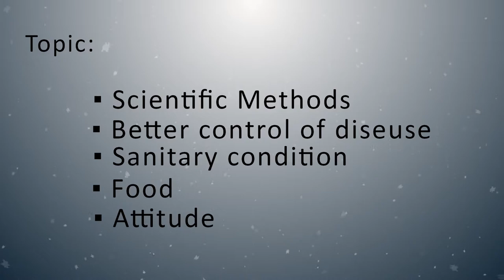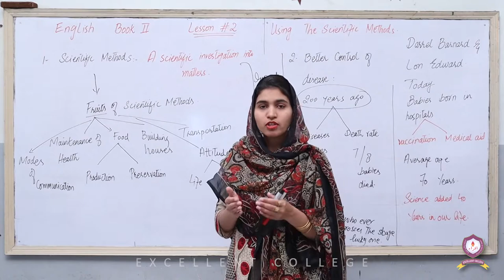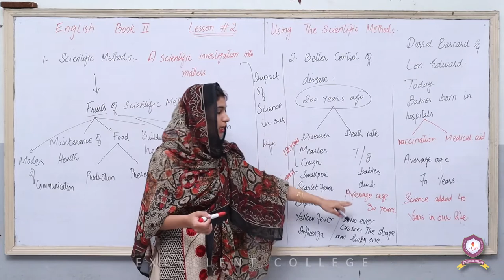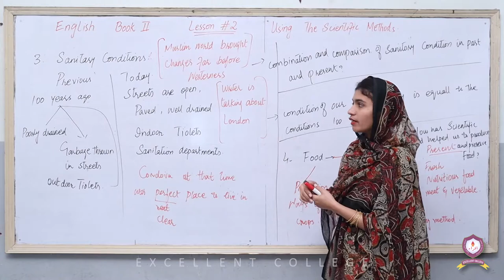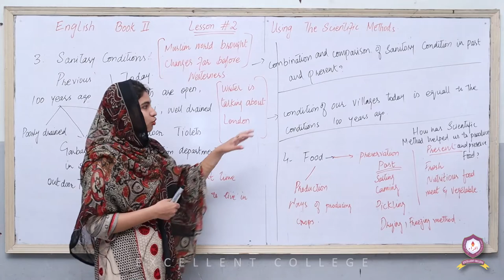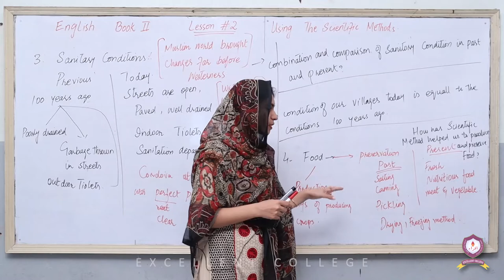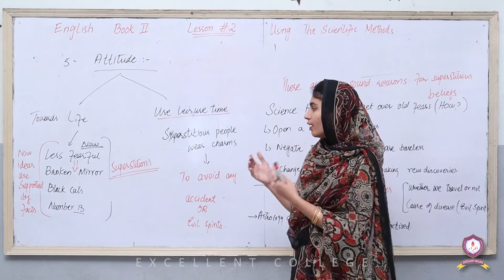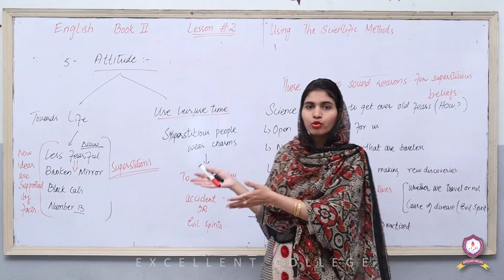English | 2nd-Year | Lecture-2 | Chapter-2 | Using the scientific methods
This is Lecture-2 of 2nd-Year English which covers chapter-2: Using the scientific methods.
Happy Learning!!!